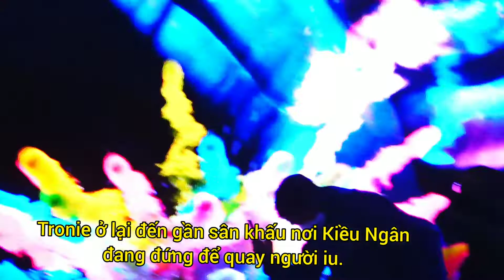Hành động của Tronie khiến cô gái nào cũng ghen tị với Kiều Ngân